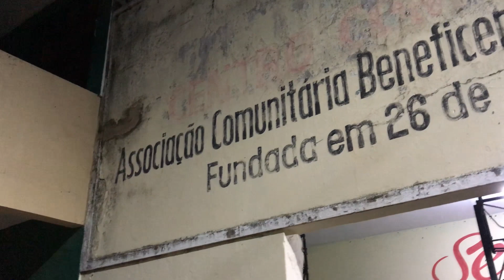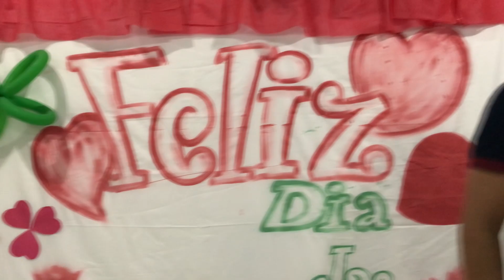Cobertura da Festa do Dias das Mães da Associação Beneficiente do Bairro Pedregal